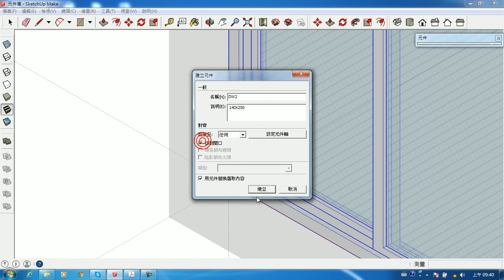503 DW2元件建立 - part 5